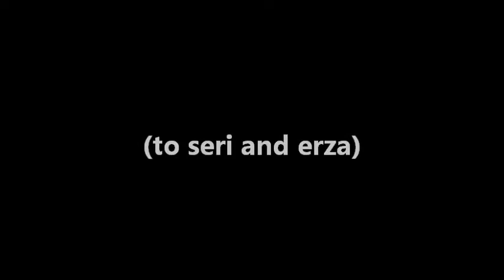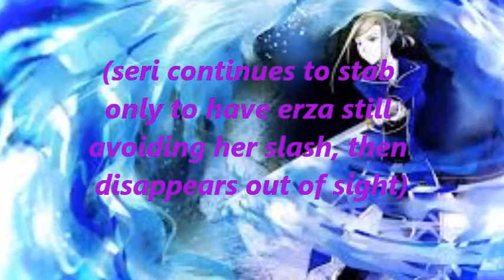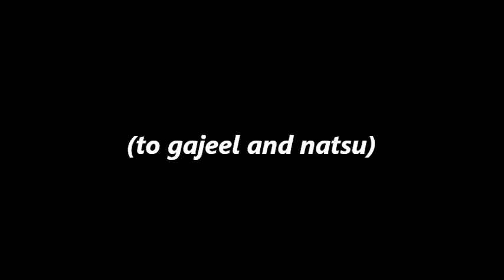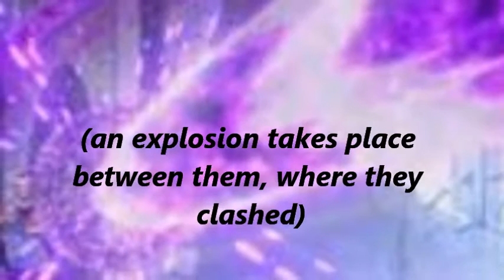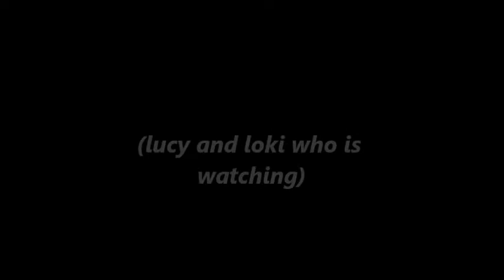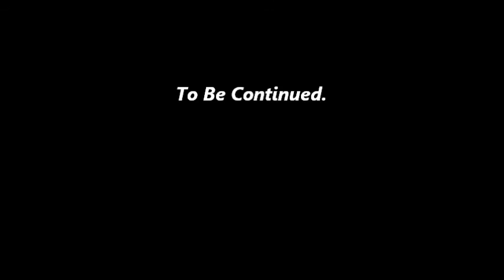Fairy Tail Chat Episode 4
Thing's heat up, and souls clash between Erza and Seri, and Natsu and Gajeel.